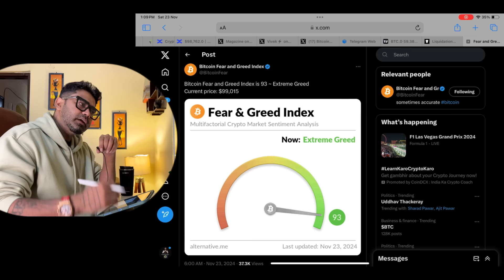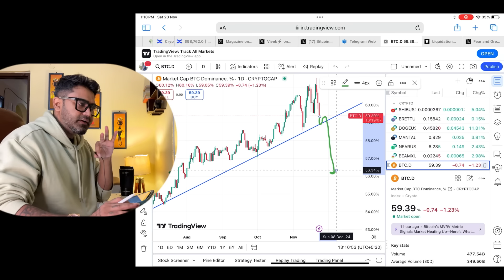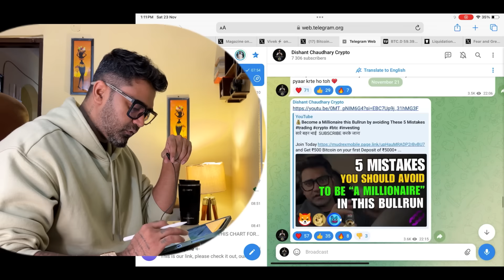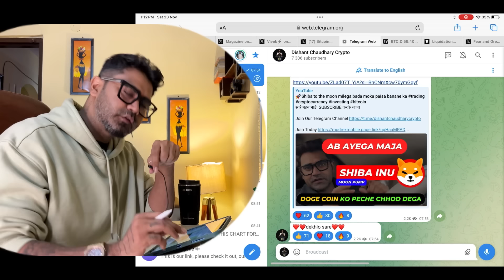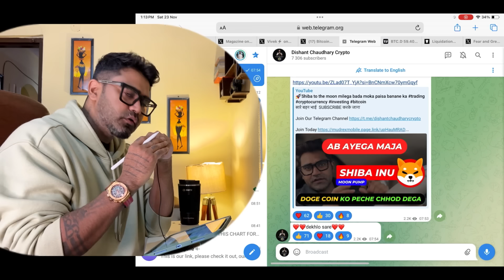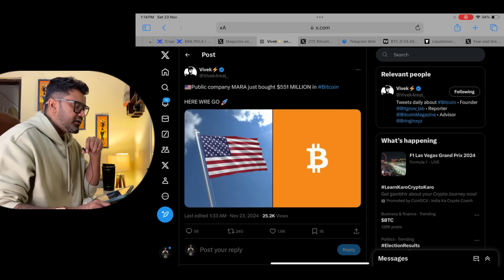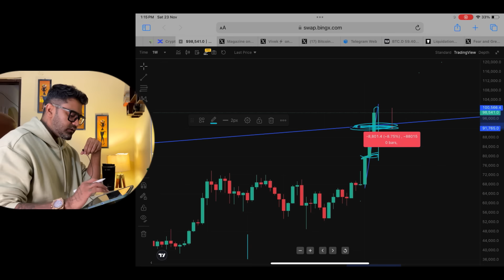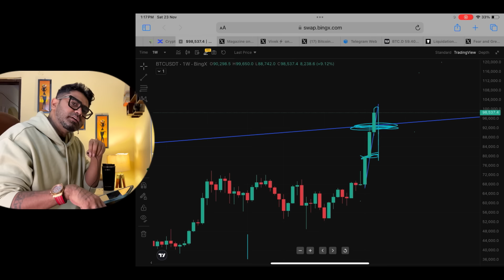CRYPTO MARKET UPDATE